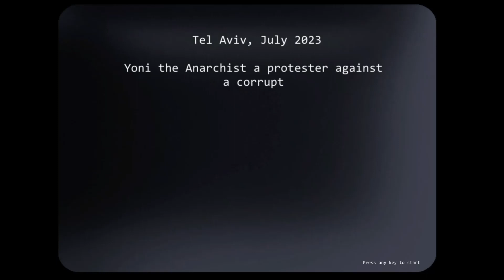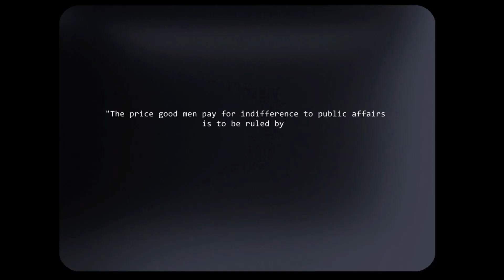Anarchist - gameplay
Indie game about Israeli protest against corrupted government in 2023.